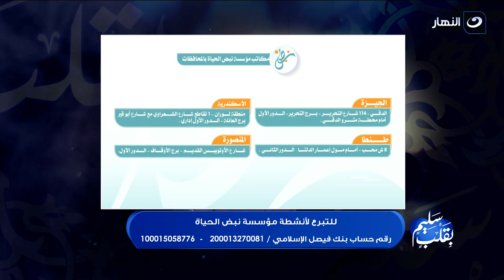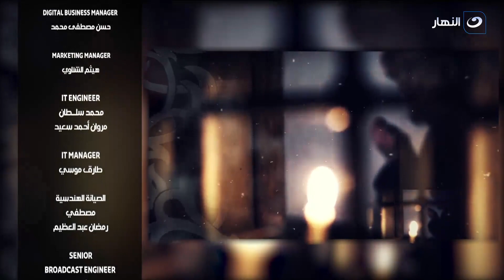بقلب سليم | الأحد 17 مارس 2024 - مؤسسة نبض الحياة - التبرع لصالح غزة